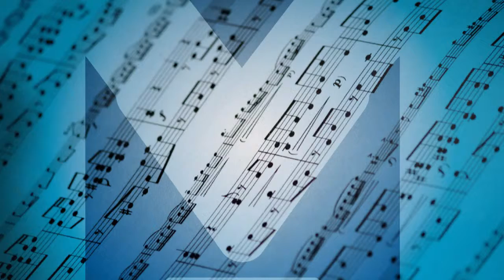Madonna quiere que la maten?